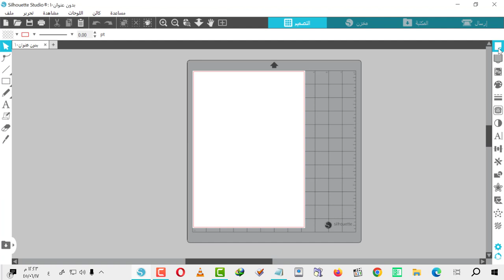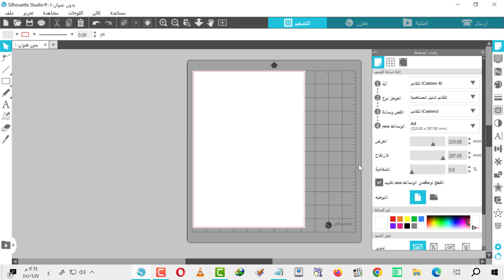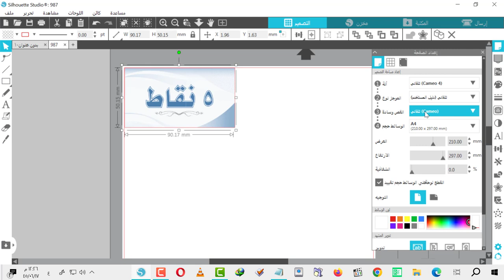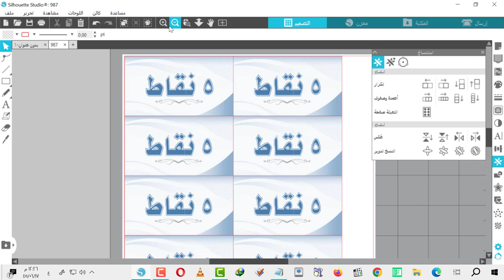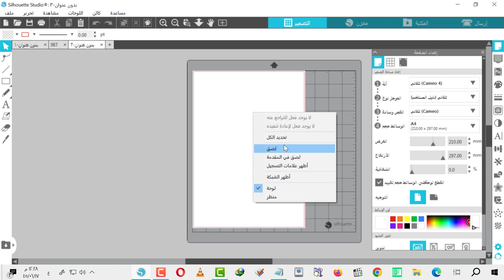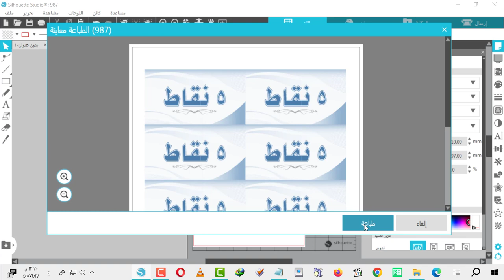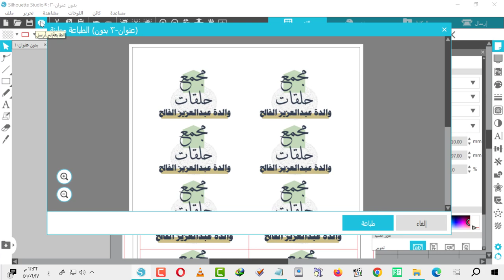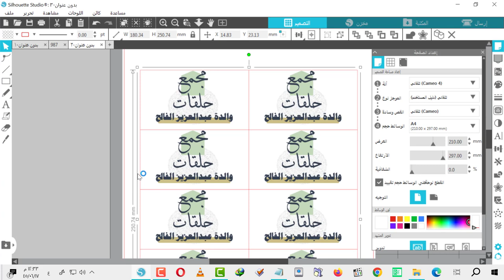كيف طباعة كروت على وجهين بإستخدام برنامج سيلويت ستوديو Silhouette Studio من الخلف والأمام على وجهين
رابط البرنامج - Silhouette Studio استوديو خيال

سيلويت ستوديو - حقق تصاميمك
سيلويت ستوديو هو برنامج تصميم جرافيك مجاني يتيح لك إنشاء التصاميم وإرسالها إلى آلة متوافقة لتقطيعها بشكل صحيح. تم تطويره بواسطة سيلويت أمريكا، وهو برنامج وسائط متعددة هو البرنامج المكمل الرسمي لجميع آلات القطع الإلكترونية من علامة سيلويت.

يمكن استخدام سيلويت ستوديو فقط مع منتجات العلامة التجارية الخاصة به، وهو قيد مشترك مع منافسه كريكت. ومع ذلك، يوفر معلومات كثيرة عبر الإنترنت للمبتدئين والمستخدمين المتقدمين، وعادة ما يأتي مع قرص تثبيت مجاني عند شراء آلة سيلويت. إذا كنت ترغب في معرفة المزيد عن هذا البرنامج المذهل، فاستمر في القراءة.

كيف الطباعة على وجهين وجه كرت كروت ضرف ضروف ظرف ظروف هدايا تهنئة دعوة من الخلف والامام الامام خلف الورقة مقاس مقاسات طباعة طباعه وجهان من ورى وقدام قدام وجهين وجه زفاف تهنئه تهاني برنامج تطبيق تطبيقات برامج كامبيو كاميو الكاميو الوجه الوجة الأول الثاني على كلا الوجهين وجهي بطاقة الشكر من الأمام والخلف ورقة ورقه وجه وجهي الوورد الورد سيلويت سلوت ستديو ستيديو كروت مقوى عادي خفيف ملون ليزر حبر بطاقات اوجه الطابعات طابعه الطباعة مطبوعة Canon Epson HP Silhouette Studio استوديو خيال تحميل تثبيت تنصيب كيف طباعة كروت على وجهين بإستخدام برنامج سيلويت ستوديو Silhouette Studio من الخلف والأمام على وجهين شلون ازاي كيف كيفية اطبع اصنع اسوي تصميم تصاميم
كيف تطبع وجهين (صفحتين) على ورقة واحدة
طريقة تفعيل الطباعة علي كلا الوجهين - Duplex
كيفية الطباعة على كلا الوجهين
طريقة طباعة الكروت على الوجهين على طابعة ابسون L3150 والطابعات الأخرى تصدير وطباعة كارت فيزيت من الوجهين فوتوشوب
تصدير وطباعة كارت فيزيت من الوجهين فوتوشوب
طريقه الطباعه على وجهين ببرنامج الكاميو
دورة الكاميو - الدرس 7 - كيف نطبع بطاقة الشكر من الأمام والخلف
ازاي تطبع بطاقة وش وظهر ظهر ضهر وضهر وتوضحهم من الكمبيوتر بطريقتين how to print id from computer 2sided
تصميم توزيعات العطور+ الطباعة للوجهين والقص باستخدام جهاز كريكت
كيفية طباعة ملف pdf على الوجهين طباعة وش وظهر
قص الورق المطبوع على الوجهين بجهاز الكاميو ..two side print and cut with silhouette studio
تصميم كروت شخصية شبيهه بكروت PVC باستخدام ورق الصور make card like pvc card
طباعة الورقة على الوجهين مع قصها
طريقة طباعة كارت فيزيت من الوجهين